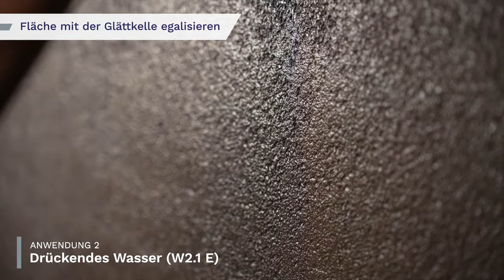BLOCK B755 Bitumendickbeschichtung